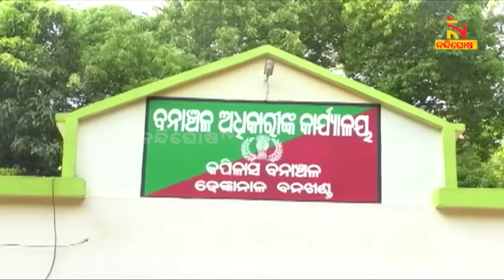Wild Elephant Incredibly Shows Deep Affection For Human Friend In Dhenkanal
* DishTV Channel No: 1367
* Airtel Digital TV Channel No: 611
* TATASky Channel No: 1779
* hathw@y Channel No: 731
* Ortel Channel No: 707
* Videocon d2h Channel No: 840
* SITI Channel No: 17 & 458
* GTPL Channel No: 719
* SUN Direct Channel No: 667
* Asianet Channel No: 219